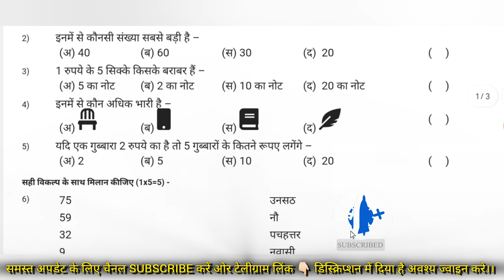SA-3 PAPER Class -2nd सभी विषय, हिंदी और English medium संपूर्ण पेपर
*** ABOUT ME ***🔴

तृतीय योगात्मक आकलन कक्षा - 2 अंग्रेजी || class 2 english question paper solution || rbse, sa 2 question paper 2022, rksmbk 2nd aklan question paper, द्वितीय योगात्मक आकलन कक्षा - 3 पर्यावरण अध्ययन, प्रथम योगात्मक आकलन कक्षा सातवीं विषय इंग्लिश, द्वितीय योगात्मक आकलन कक्षा - 5 अंग्रेजी, Rksmbk आकलन 3 time table kaise download kare, योगात्मक आकलन कक्षा 4 अंग्रेजी, RKSMBK तृतीय योगात्मक आकलन, sa 2 exa questions paper solution class 5 maths, CLASS 2 SA-3 hindi paper 2023 । तृतीय योगात्मक आकलन 2023 । हिंदी का पेपर | कक्षा 2 SA-3 2023, कक्षा 2 तृतीय योगात्मक आकलन, कक्षा 2 गणित वार्षिक परीक्षा पेपर, वार्षिक परीक्षा हिंदी कक्षा 2, class 2 hindi with question & answers, hindi worksheets for class 2, hindi grammar for class 2, hindi for class 2, grade 2 hindi worksheet, Class 2 Hindi Half Yearly Paper, class 2 hindi worksheet, hindi question paper for class 2, class 2 hindi question answer, class 2 hindi syllabus cbse, hindi test paper class 2, class 2 hindi half yearly exam paper, hindi worksheet for class 2, Class 2 Hindi Annual Exam Paper, class 2 worksheet, class 2 hindi worksheets, class 2 grammar hindi, class-2 1st Term Hindi

8th class annual exam question paper 2024
class 8 sa2 exam history question paper answer 2024
8th class annual exam 2024 history question answer
8th class annual exam history question answer
8th class annual exam paper 2024 history question answer
class 8 final exam history question paper 2024
9th class math chapter 2024
9th class math paper 2024 cbse
9th class math blueprint 2024
class 9 maths paper 2024 annual exam
std 9 maths assignment 2024 section c
class 9 maths 2024 annual exam
class 9 maths assignment 2024 english medium
std 9 maths assignment 2024 section b
std 9 maths assignment 2024
study with parashuram 6th class
study with parashuram english
english sa 2 exam question paper 2024
english sa 2 exam question paper
7th standard english sa 2 exam question paper 2024
7th class english sa 2 exam question paper 2024
7th sa 2 exam question paper 2024
sa 2 exam question paper 2024
sa 2 exam question paper
std 9 gujarati varshik pariksha blueprint
class 3 annual examination evs worksheet
class 3 evs 3nd term.sample paper
class 3 evs assessment
class 3 evs assessment 1
third term important questions 2024
important questions 2024
7th tamil important questions 2024
7th tamil third term important questions 2024
7th tamil third term summative assessment 2024
7th std tamil annual exam important questions 2024
class 1 to 8 sa2 exam time table 2024
ap 1 to 9th class summative 2 exam time table 2023
ap 9th class summative 2 exam time table 2023
class 7 annual exam question paper 2024 english odia medium
class 7 annual exam question paper 2024 english government school
class 7 english final exam question 2024
class 7 english final exam question paper 2024 answers
class 7 annual exam english question paper 2024
class 7 final exam english question paper 2024
7th class english exam real question paper 2024
class 7 annual exam question paper 2024
class 3 evs assessment 2
class 3 evs paper
class 3 evs paper with solution

 objective questions answers, Class 11th hindi important objective questions mpboard 2021, Class 11th hindi important question 2021, कक्षा 11वी हिन्दी महत्वपूर्ण प्रश्नोंत्तर, Aaroh important question 2021, Mpboard class 11th hindi important objective, Important questions, Mpboard